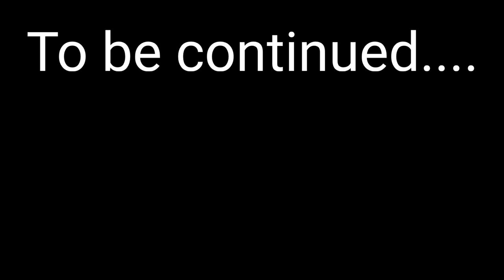Janam Fida-e-Haidri on conquest of Karachaisar Castle 🏰|Ertugrul conquest Karachaisar qila.(part 1)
Janam fida e Haidri nazam on conquest of Karachaisar Castle 🏰